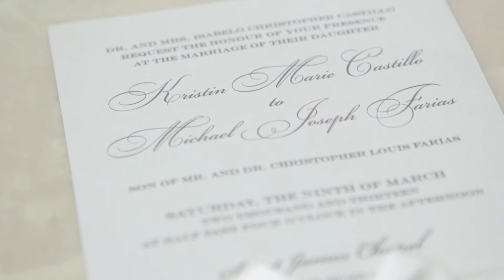kristin michael wedding highlights youtube